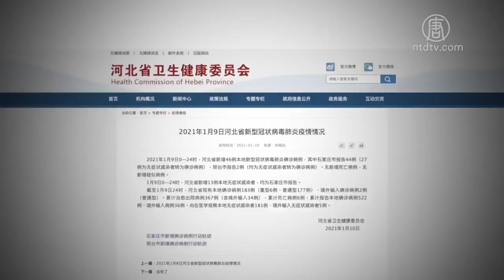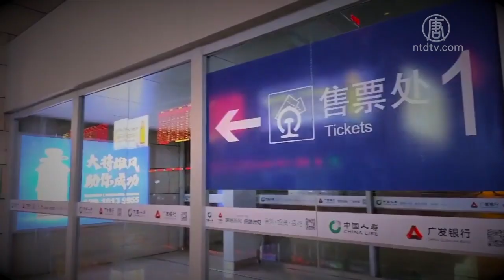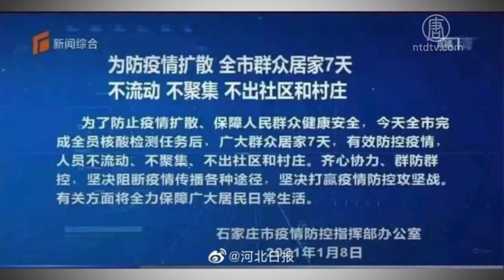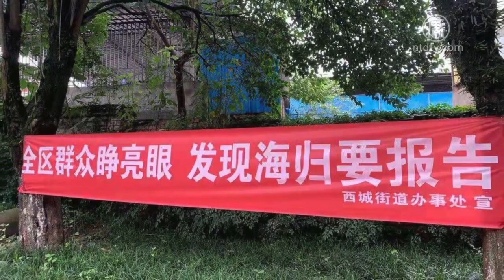【禁聞】石家莊現大批陽性患者 全市封城禁足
中國大陸疫情持續蔓延。河北省多地告急，石家莊對全民進行中共病毒核酸檢測，發現大批陽性患者。目前，石家莊所有公共交通已經停運，全市居民被要求居家隔離7天，強制禁足。

list=PLRhzJfiHV9fVi9ZE6_6jbCpfSPMsv-af0